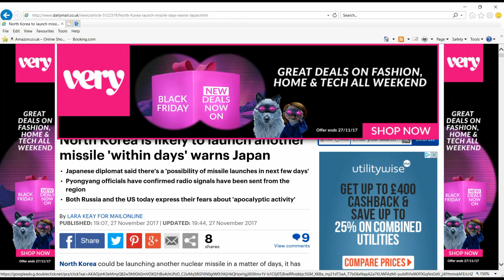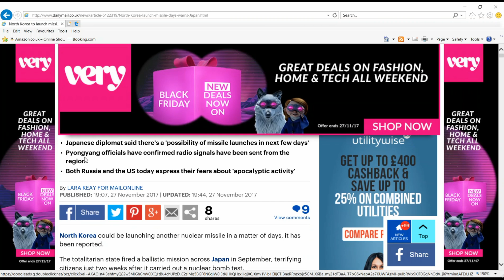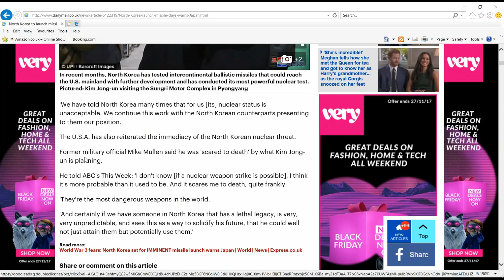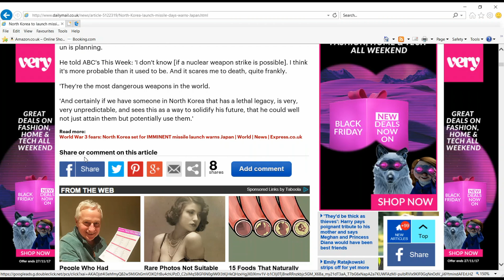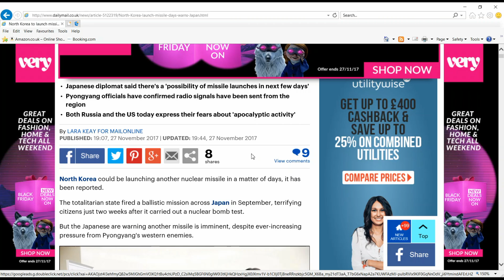WARNING!! NORTH KOREA COULD LAUNCH MISSILE WITHIN DAYS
Reports are emerging from Japan that says radio signals have been detected. Possibly indicating a nuclear missile launch in the next coming days.